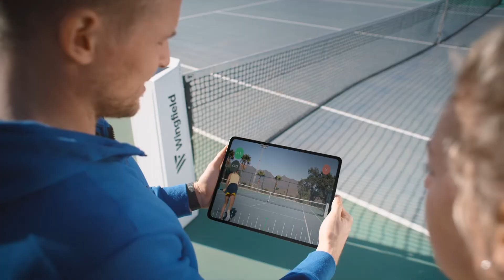Wingfield Improve | Unleash your player's full potential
For the first time in tennis development on court is not just a feeling, it can be measured in numbers. Wingfield offers you whole new perspectives on your players combining video and smart data. Raise your coaching to  another level and unleash your players full potential.